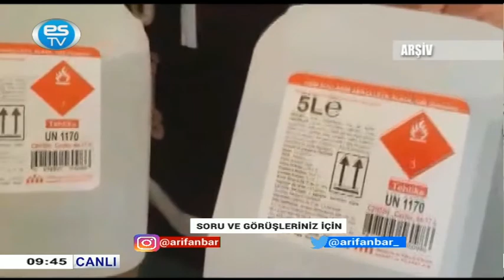UYAN ESKİŞEHİR 08.01.2021